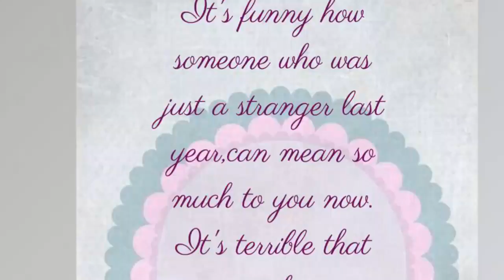Motivational Talk - YEAR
Fatima Muhammad Sani